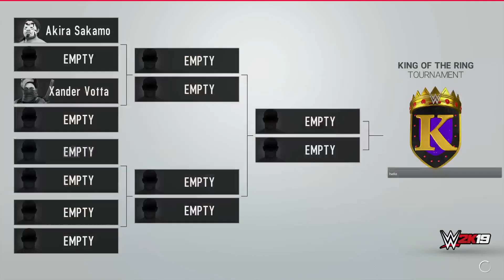Stream Highlight - Feb 16, 2021 CAW Test Tournament, Men's Division